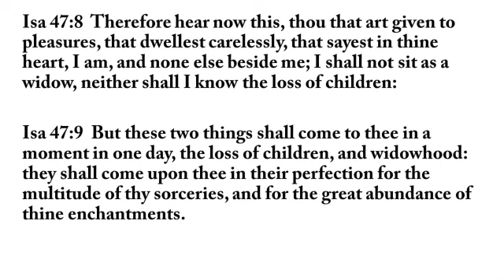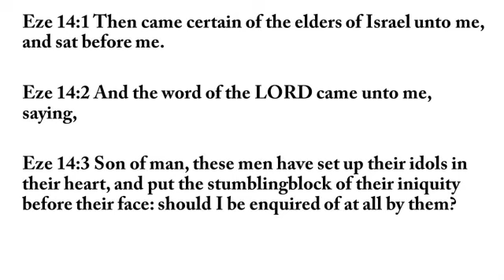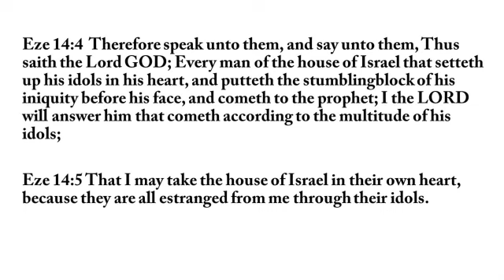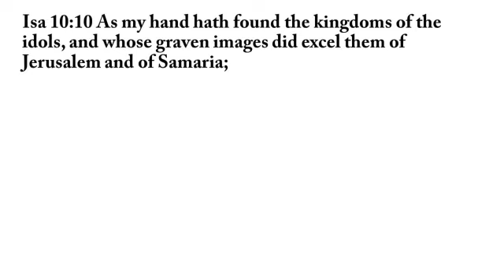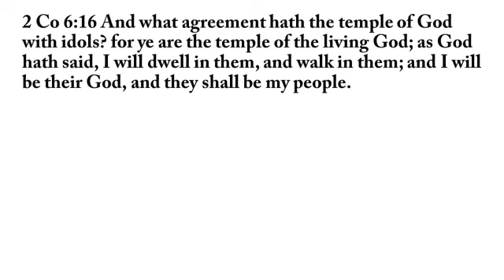America's Christian Idols (of the heart)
2 dreams from 04/17/2020.  Things the Lord has against us.